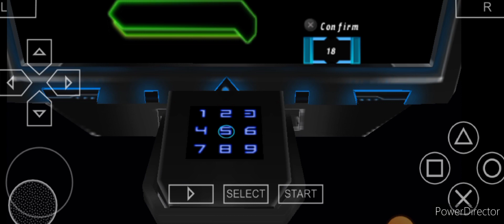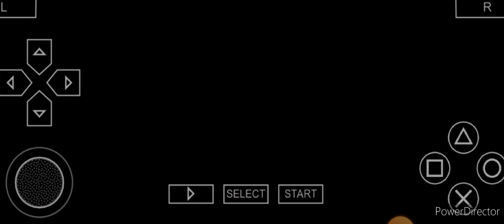BEN 10 ALIEN FORCE VILQAX ATTACK | Episode 2